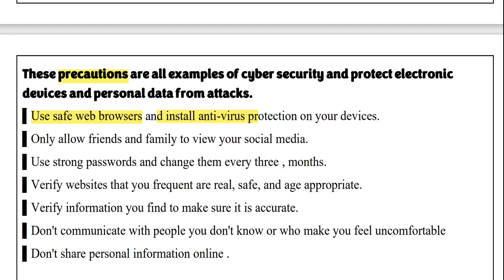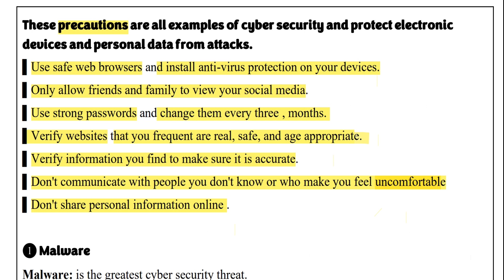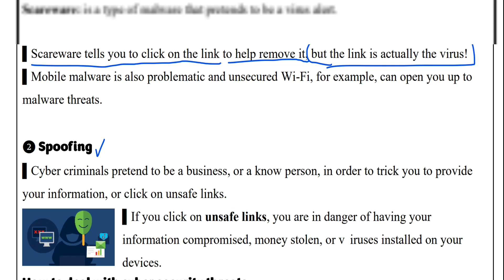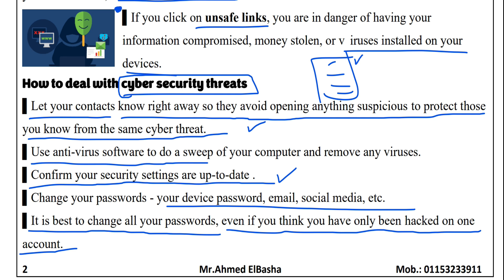Cyber security | Grade 6 | Theme 2 - Lesson 4 | ICT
شرح ICT الصف السادس الابتدائي لغات - الفصل الدراسي الأول
شرح تكنولوجيا المعلومات لغات السادس ابتدائي - ترم أول

In This Lesson :
These precautions are all examples of cyber security and protect electronic devices and personal data from attacks.
▌Use safe web browsers and install anti-virus protection on your devices.
▌Only allow friends and family to view your social media.
▌Use strong passwords and change them every three , months.
▌Verify websites that you frequent are real, safe, and age appropriate.
▌Verify information you find to make sure it is accurate.
▌Don't communicate with people you don't know or who make you feel uncomfortable
▌Don't share personal information online .

❶ Malware
Malware: is the greatest cyber security threat.
Scareware: is a type of malware that pretends to be a virus alert.

▌Scareware tells you to click on the link to help remove it, but the link is actually the virus!
▌Mobile malware is also problematic and unsecured Wi-Fi, for example, can open you up to malware threats.

❷ Spoofing
▌Cyber criminals pretend to be a business, or a know person, in order to trick you to provide your information, or click on unsafe links.
▌If you click on unsafe links, you are in danger of having your information compromised, money stolen, or v  iruses installed on your devices.
How to deal with cyber security threats
▌Let your contacts know right away so they avoid opening anything suspicious to protect those you know from the same cyber threat.
▌Use anti-virus software to do a sweep of your computer and remove any viruses.
▌Confirm your security settings are up-to-date .
▌Change your passwords - your device password, email, social media, etc.
▌It is best to change all your passwords, even if you think you have only been hacked on one account.